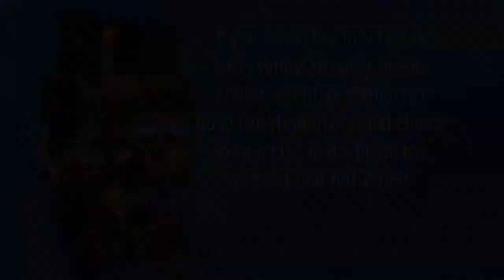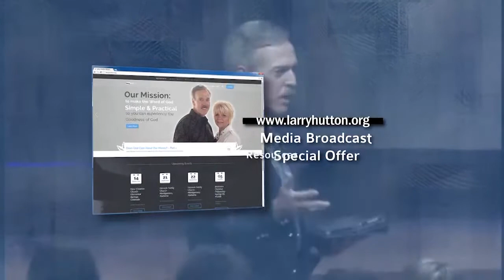Believe for Great Things – Part 25 by Larry Hutton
God gave you His Faith to access His Grace, so you can enjoy His Salvation, and you can come with confidence to Him and receive mercy and grace for anything and everything you need.